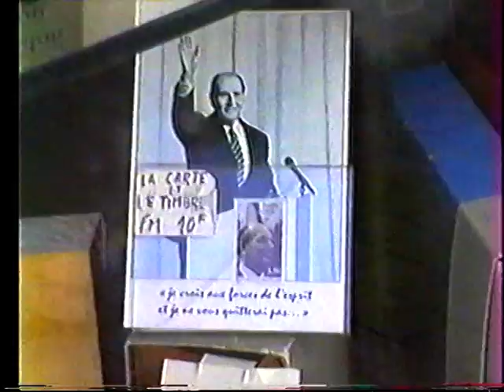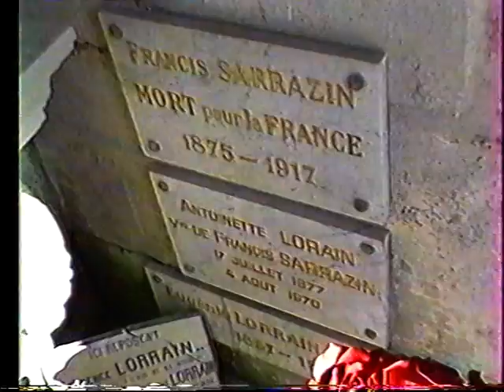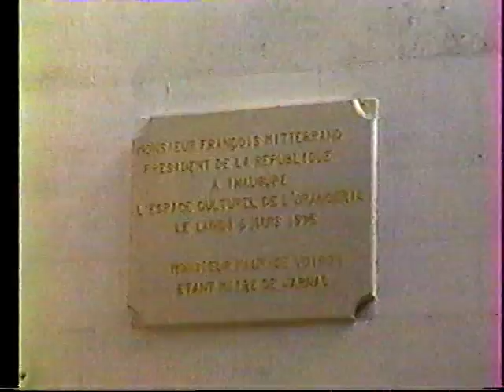François Mitterrand - Tombe de Mitterrand à Jarnac montré en Octobre 2002 par Gg ( 2002/10/05 )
5 Octobre 2002 .
Après Angoulême et ce mystérieux flash Back , Harold Ambleside  se mit en route pour Jarnac , ville natale de François Mitterrand . Bien Harold n'eut guère de sympathie pour le personnage et sa politique , il fut cependant légèrement ému d'apprendre an allant sur sa tombe de l'ancien président qu'il perdit sa mère alors âgé d'à peine 20 ans ... Cela ,ne l'a t'il à jamais aigri et rendu cynique ... Au point de l'avoir transformé en un rusé politique et susciter soit de l'admiration , soit de la réprobation ...